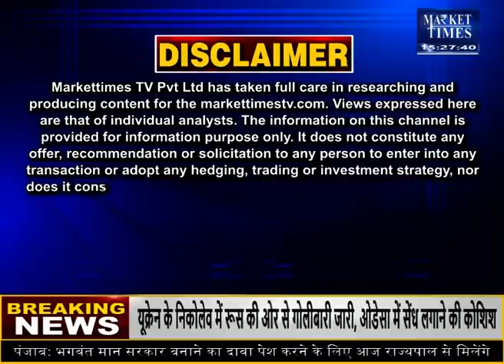अगले हफ्ते किस कृषि फसल में रहेगी तेजी ! Market Times TV